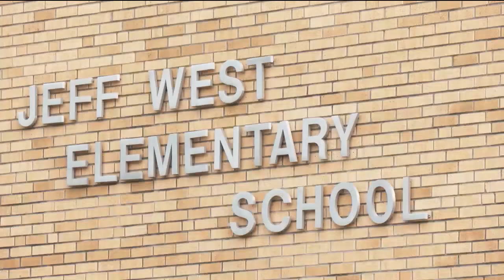BOE approves 'Jeff West bond election'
The Kansas Board of Education approved a resolution for the Jeff West bond election.